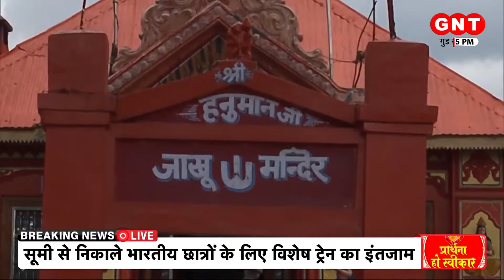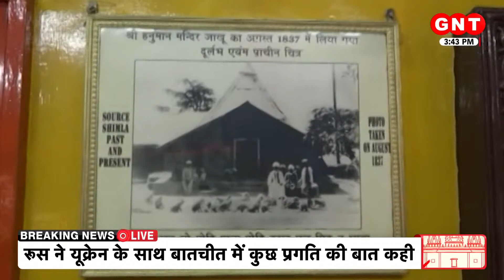Prarthna Ho Swikaar: शिमला में लंका कांड का प्रमाण, देखिए शिमला के जाखू मंदिर की महिमा | GNT News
Prarthna Ho Swikaar: संजीवनी का पता बताने वाली पहाड़ी। शिमला में लंका कांड का प्रमाण। हनुमान जी त्रेताकालीन दरबार। 108 फुट ऊंची है हनुमान जी की प्रतिमा। देखिए शिमला के जाखू मंदिर की महिमा। चलिए आपको इस मंदिर से जुड़ी कुछ दिलचस्प बातों के बारे में बताते हैं, जिनके बारे में आपने पहले ही कभी सुना होगा।